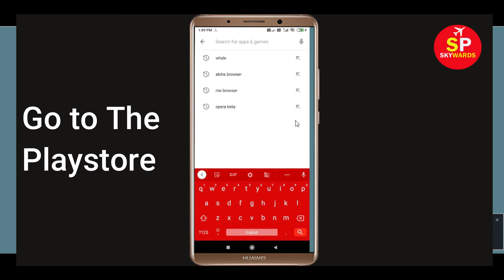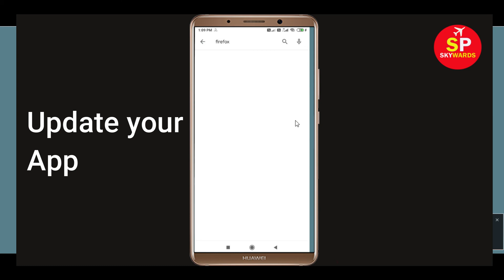Firefox App Not Working / Loading Issue | "Firefox" Not Open Problem in Android & Ios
How to Fix / Solve Firefox App Not Working / Loading Issue | "Firefox" Not Open Problem in Android & Ios

Today, i will fix Firefox Error problem in you Android Phone. So, If you are facing  Firefox App not opening correctly or Not working issue in your Android & Ios Mobile phone then just follow some basic steps to How to fix this problem. so, lets fix it...

e). Scroll to and tap Firefox.